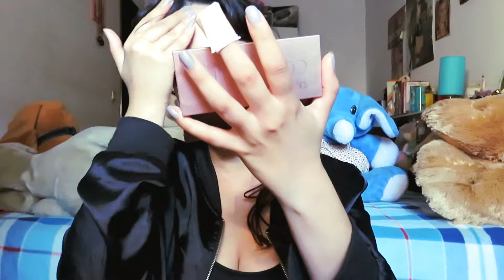Desafio | Maquilhagem Sem Pincéis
Mais outro desafio! Será fácil fazer toda uma maquilhagem usando os dedos como pincéis?! Vem descobrir!

☛ Segue-me!